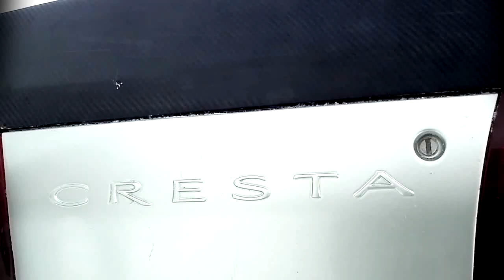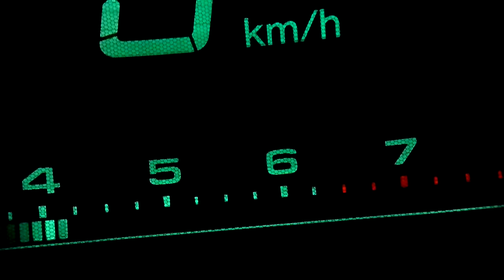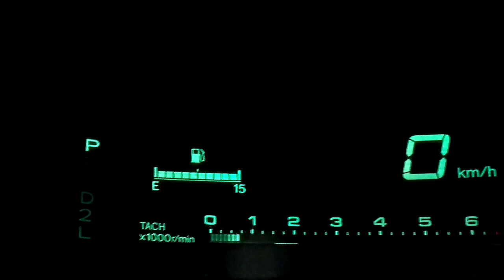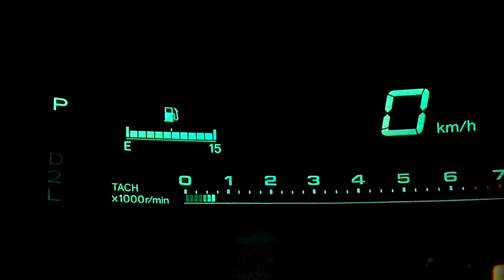Toyota CRESTA, 1JZ-GE, 180 hp, Super Lucent, 1993 - краткий обзор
Обязательно ознакомьтесь с другими видео на канале.
Большой седан TOYOTA CRESTA по техническим характеристикам никак не отличается от других автомобилей семейства "маркообразных". На машины устанавливались одинаковые двигатели, коробки передач, отсутствуют и сколько-нибудь заметные изменения в ходовой части, присутствует аналогичная независимая многорычажная подвеска с плавающими сайлентблоками.